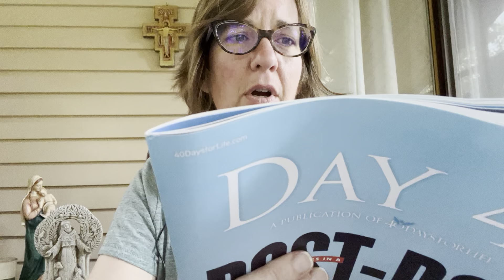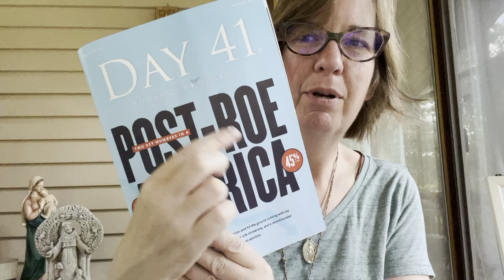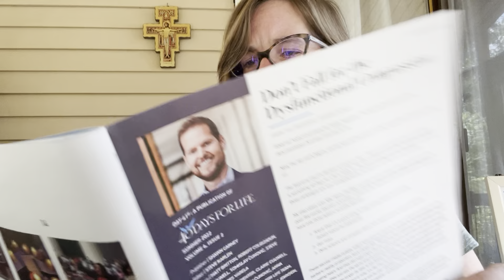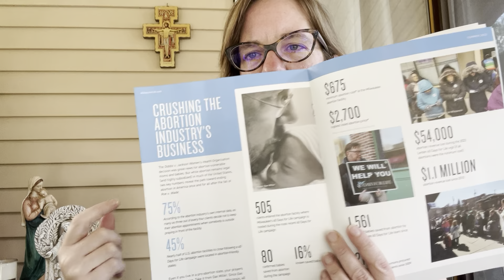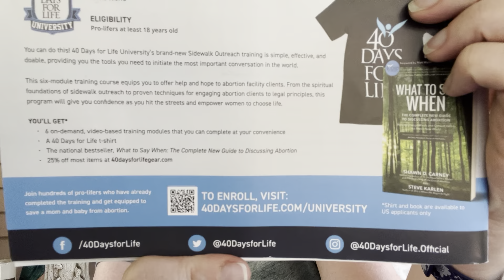Day 41: A sneak peek into the Summer 2022 edition & some great Pro-life Resources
If you would like to learn more about 40 Days for Life, please contact them at:
1-888-LIFE-316

If you are pregnant and need help, please reach out to your local Catholic church or, in America, one of the following resources:

If you have had an abortion and need help, please contact Rachel’s Vineyard:

If you are overwhelmed and need emergency counseling, please contact 911 or your local emergency services or suicide hotline.